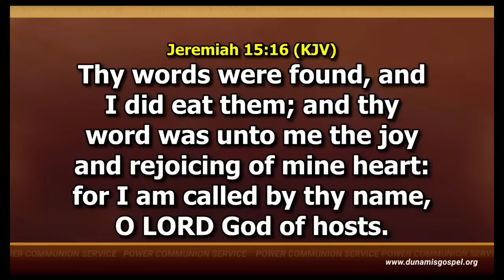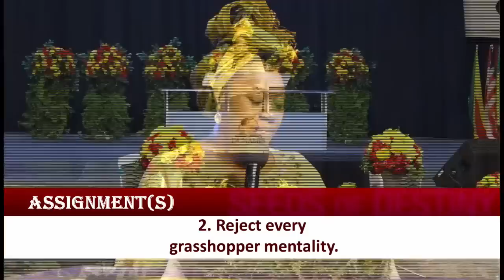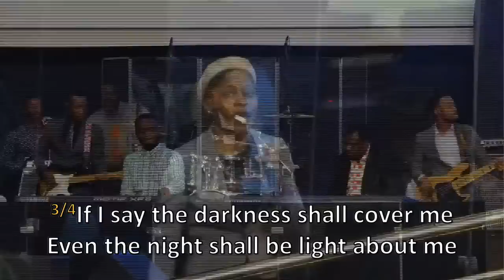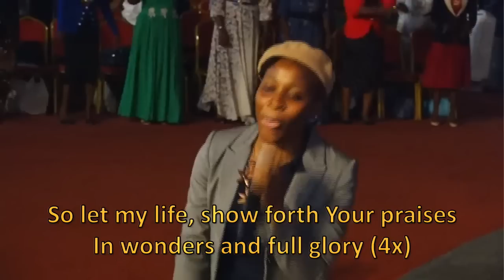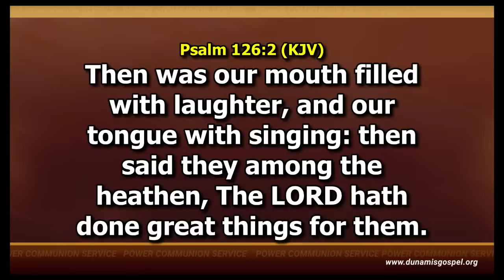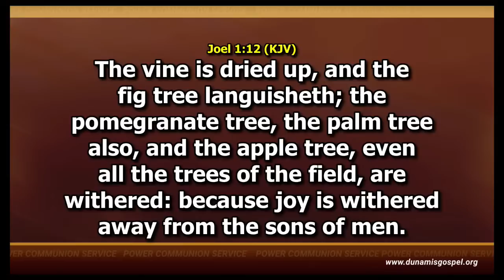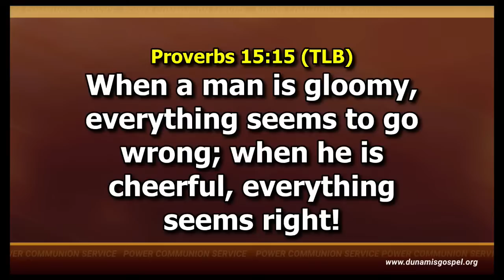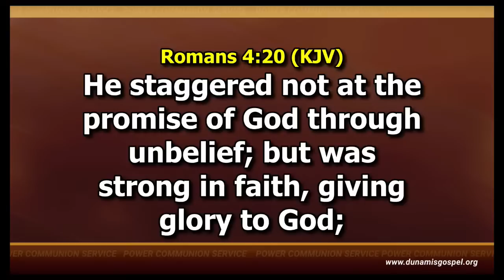POWER COMMUNION SERVICE 28-10-2020